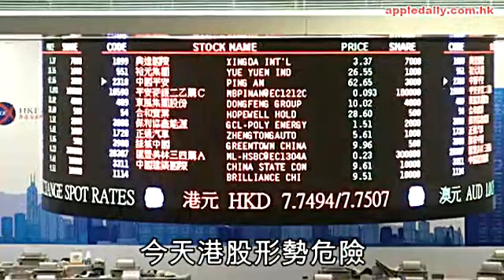五窮中到應 六月Chok唔停？